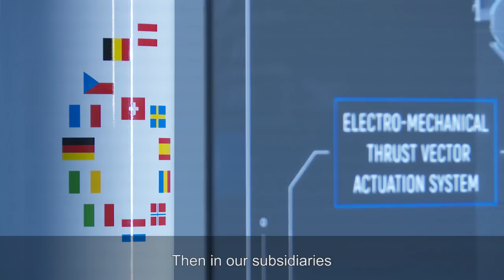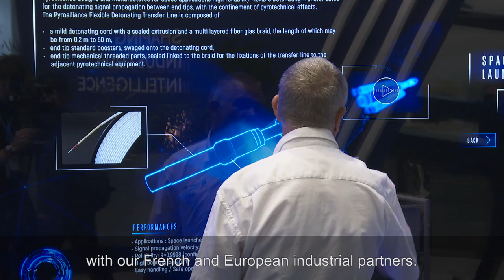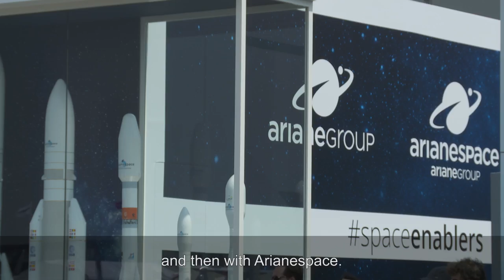ArianeGroup at the Paris Air Show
The joint venture that Airbus and Safran set up in January 2015 to reorganise the European launchers industry is at the Paris Air Show, and sporting its new name, ArianeGroup. Its CEO, Alain Charmeau, talks about its new branding and outlines the group’s goals.